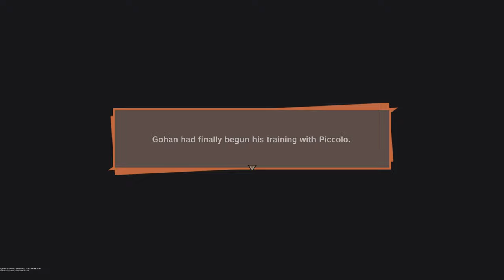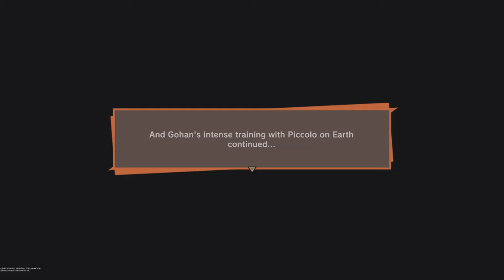Piccolo Train Gohan as Vegeta and Nappa arrive DRAGON BALL Z KAKAROT GAMEPLAY #5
Piccolo Train Gohan as Vegeta and Nappa arrives on Earth DRAGON BALL Z KAKAROT GAMEPLAY #5 4K HDR 60 FPS 4k hdr 60fps ultrahd Youtube Video

Check Out Some of my Gameplay video Playlists Below:-

In this Episode, Gohan completes his Training with Piccolo. He learns to fly and combat. He made a bond with Piccolo who happens to be a tough guy.
Outer space Saiyans Vegeta and Nappa has arrived on Earth to conquer Earth and to take Dragon Balls. Meanwhile Goku has completed his training with King Kai. He is making his way to Earth.Will Goku reach in time? What happens next in SAIYAN SAGA watch the whole video to find out.

Thanks.

Video Game :- DragonBall Z Kakarot
Sound Effects :- ShareFactory Studio

Software Used in Editing :- ShareFactory Studio
Game Capture Device :- Playstation 5 Slim